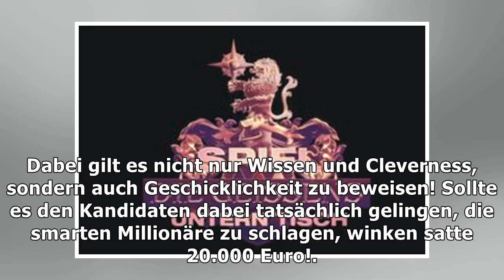Spiel die Geissens untern Tisch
(rtn) Der Burner! Wer bei kniffeligen Spielen gegen Carmen und Robert gewinnt, darf sich bei "Spiel ...